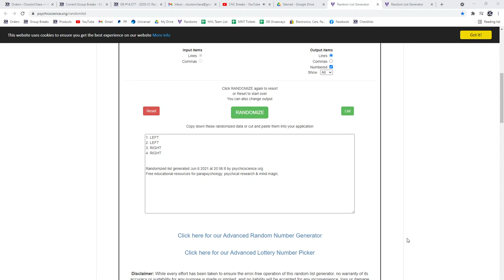Multi Randoms - C&C GB #14,576